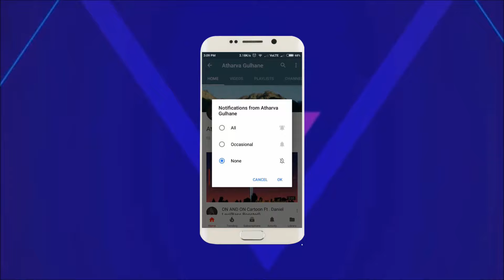Do You Know Da Way (Trap Remix) [Bass Boosted]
An awesome song made by TrapRemix ..

X X X X X

Nowadays I am playing around with music, I have made this channel to upload versatile videos. I want to experiment with what the viewers want and if they have any demands or Suggestions i have Linked my Social media above hit me up there.
Or inbox me here on YouTube, by going in the 'About' Section!!